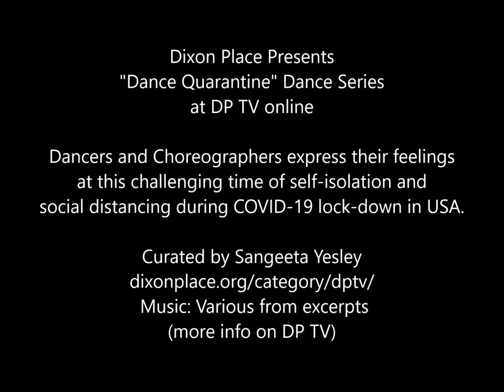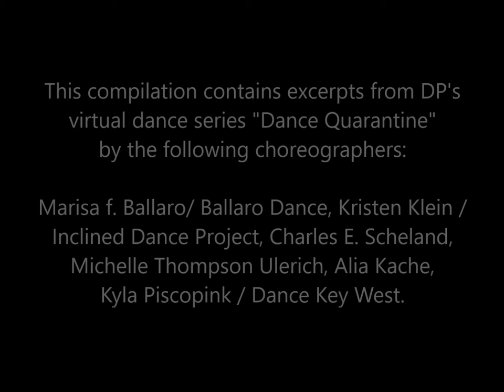Dance Quarantine Compilation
This compilation contains excerpts from Dixon Place's virtual dance series "Dance Quarantine" at DP TV by the following choreographers, in the order of appearance:
Marisa f. Ballaro/ Ballaro Dance, Kristen Klein / Inclined Dance Project, Charles E. Scheland, Michelle Thompson Ulerich, Alia Kache, Kyla Piscopink / Dance Key West.
Dancers and Choreographers express their feelings at this challenging time of self-isolation and social distancing during COVID-19 lock-down in USA.
Dance Quarantine I, II, III, IV. dance videos are available to watch after they premiere at Past DP TV Programs

Dixon Place dance programs are made possible with support from the Mertz Gilmore Fdn, Jerome Robbins Fdn, Harkness Fdn for Dance and NYSCA.